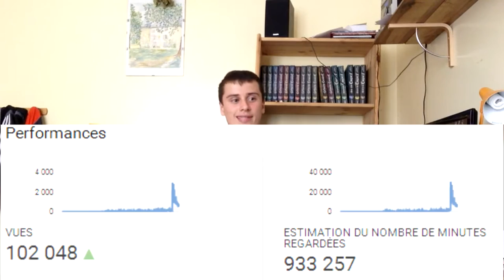VLOG #1 - Juillet 2015 | Merci, matos et jeu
Et voici la nouvelle formule de la mise au point habituelle de la mi-moi, j'espère que cela vous plaira! En tout cas moi ça m'éclate bien de faire des trucs face à la caméra! ^^

Désolé pour le décor pourri dans ma chambre, j'ai pas trop pris le temps de l'arranger x)

Infos utiles#